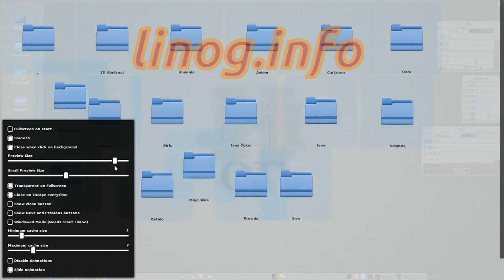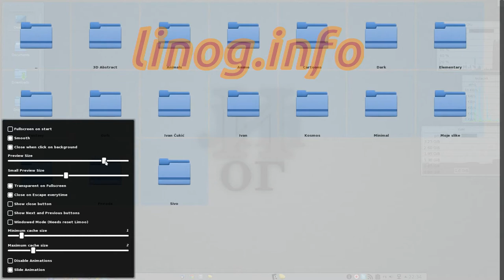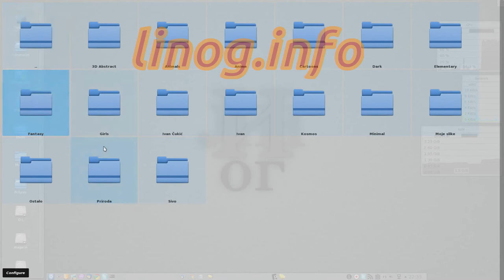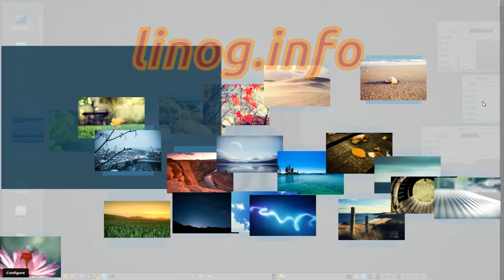Limoo on Chakra GNU/Linux.mp4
Limoo - Qt Image Viewer